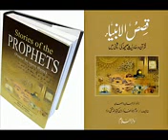Qasas ul Ambia 5